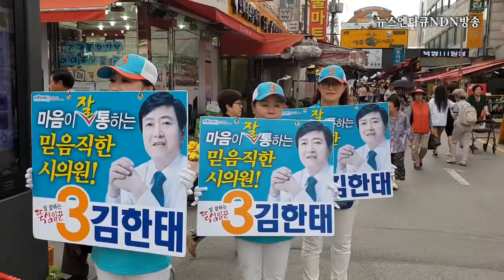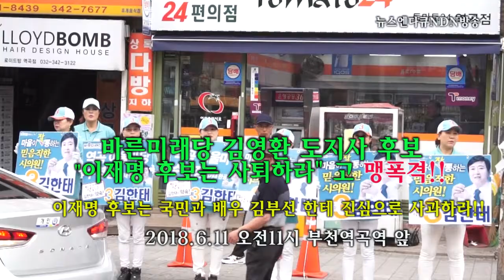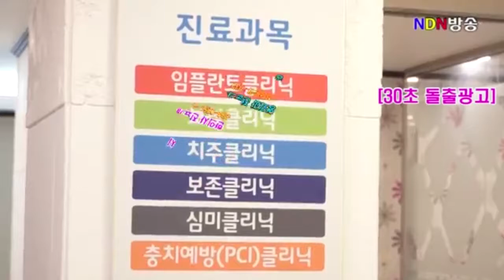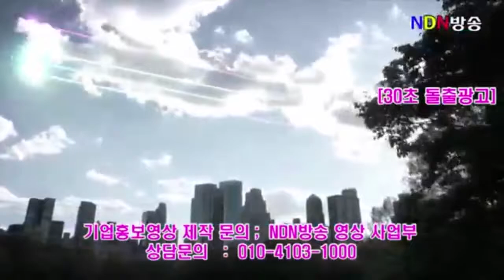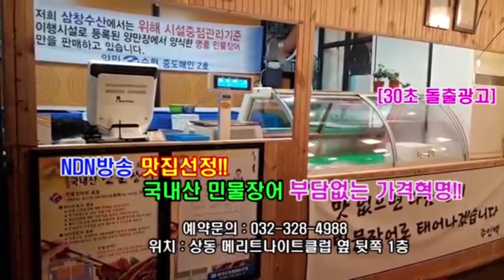[뉴스엔다큐.NDN방송] 이재명 후보는 국민과 배우 김부선씨에게 사과하라!! 경기도 선거는 무효다!!(2018.6.11)